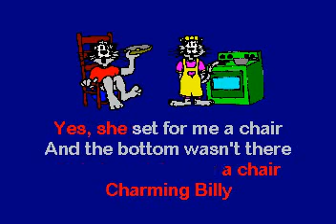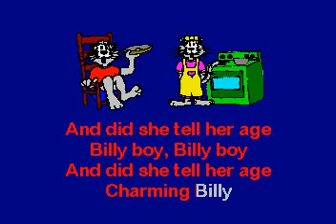SC7007 08 Children's Songs Billy Boy [karaoke]